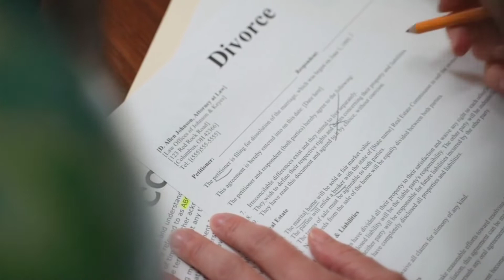Inside The Millionaire Lifestyle Of Tobey Maguire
Tobey Maguire is a Hollywood superstar and a millionaire in his own right. He has starred in blockbuster hits such as Spider-Man and The Great Gatsby, and has amassed a fortune over the years. But beyond his successful acting career, Maguire is also known for his lavish lifestyle. In this video, we take a deep dive into the millionaire lifestyle of Tobey Maguire. From his impressive real estate portfolio in Los Angeles to his luxury car collection, we explore all the ways that Maguire spends his fortune. But it's not just about the material possessions. We also take a look at his philanthropic efforts, including his support for various charities and causes. Additionally, we delve into the controversies that have surrounded his career, including his involvement in high-stakes poker games and legal disputes. Join us as we go behind the scenes and uncover the secrets of the millionaire lifestyle of Tobey Maguire.

Tobey Maguire, millionaire lifestyle, Hollywood, real estate, luxury cars, philanthropy, controversies, poker games, legal disputes.